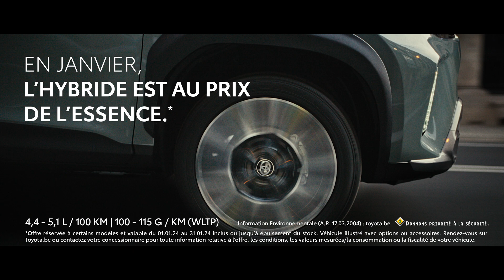hybride ou essence ? Toyota JAN246